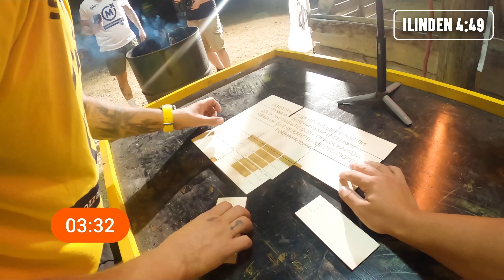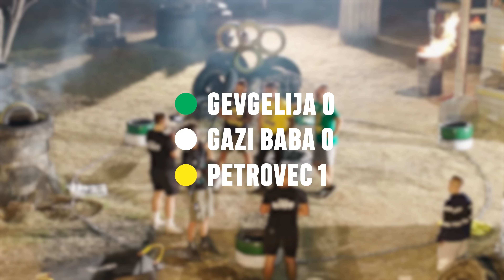ZELEZNATA TOPKA ODNESE COVEK VO BOLNICA! *S1E8*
Добредојдовте на првата сезона на ТРИУМФ!

Премиерно сите епизоди од првата сезона секоја среда на GLEY, а неделa на мојот јутуб канал!

Копродукција со GLEY!

На ТРИУМФ работат:

Продуценти:
Стефан Лазаров
Димитар Атанасовски
Петар Младенов

Главен монтажер и колорист:
Томислав Живковиќ

Режија:
Томислав Живковиќ
Стефан Лазаров

Извршен продуцент:
Илија Тодоровски

Сниматели:
Сергеј Светозар Митевски
Георгиј Трајковки
Стефан Ѓорѓиевски

Дрон оператор:
Нико Путица Гаврилов

Снимател на тон:
Марко Рикалоски

Асистент на монтажа:
Иван Костадинов

Обработка на звук:
Марко Наумовски

ПР:
ИдеаЛаб

00:00 Почеток на Триумф
00:18 Најава на трето четврт финале
02:00 Репризи од Петровец
02:28 Репризи од Илинден
03:00 Репризи од Гази Баба
03:32 Репризи од Гевгелија
04:16 Општините бираат играч од водителите
05:21 Објаснување за Игра 1
06:01 Игра 1 Екипа Илинден
10:00 Игра 1 Екипа Петровец
13:15 Игра 1 Екипа Гевгелија
15:49 Игра 1 Екипа Гази Баба
19:48 Испаѓање на прва екипа
13:46 Рекламен блок
20:56 Објаснување за Игра 2
21:40 Втора Игра
24:10 Реклама за Mozzart
24:44 Решавачка игра за прв тим
27:44 Решавачка игра за втор тим
28:58 Доделување подароци
30:05 За крај